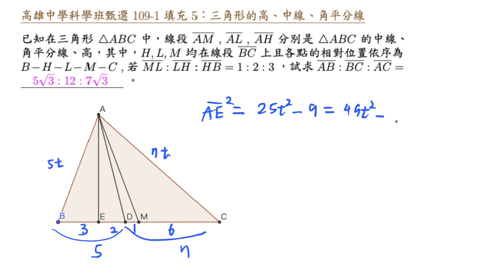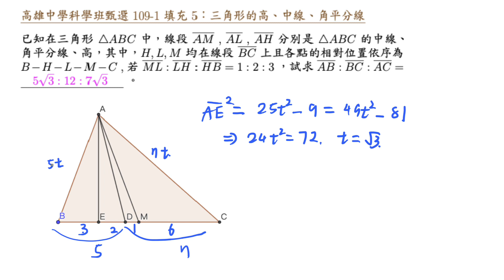高雄中學科學班甄選 109 1 填充 5 三角形的高、中線、角平分線